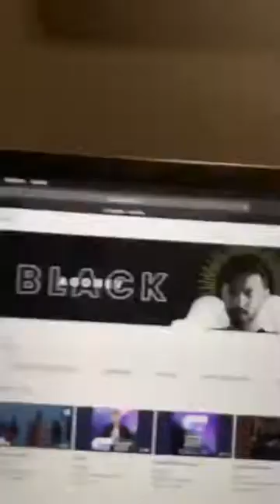Directo de Agoney desde Adeje antes de lanzar "Black" 29 08 19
29 de agosto de 2019

Quizás estaré Ahí es un canal dedicado a recopilar momentos de Agoney Hernández y Raoul Vázquez en la Academia de Operación Triunfo 2017.
También recopilo momentos como Conciertos, entrevistas, directos, resumenes de publicaciones en instagram y twitter, eventos y momentos varios de los mismos cantantes españoles. Con los videos no obtengo ningún beneficio económico, es solo diversión, recuerdos y promoción de sus carreras.

Vídeo de El Mundo Entero (Aitana, Ana Guerra, Agoney, Lola Indigo y Raoul feat. Maikel Delacalle)

Operación Triunfo España octubre 2017- febrero 2018. (en Instagram  Agoney Hernández Morales @Agoney  Ana Guerra @anaguerra_ot2017 Aitana Ocaña @aitanax Alfred García @alfredgarcia Amaia Romero @Amaia Luis Cepeda @cepeda Nerea Rodríguez @nerearoficial Raoul Vázquez García @raoulvazquez Ricky Merino @rickymerino Roi Méndez @roimendez  Marina Rodríguez @marinajadeoficial Miriam Rodríguez @miriamrmusic_ Mireya Bravo @mireyabravo_ Mimi Doblas @lolaindigomusic  Juan Antonio Cortés @juanantonioficial  Thalia Garrido @thaliagarrido_) participantes de operación Triunfo 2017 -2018 (@OT_Oficial).

Agoney Hernández Morales, más conocido como Agoney, es un cantante, compositor e intérprete español que saltó a la fama por su participación en el programa Operación Triunfo 2017. Su primer single Quizas salio en agosto de 2018
Fecha de nacimiento: 18 de octubre de 1995 (edad 23 años), Adeje, Canarias, España
Agoney, is a Spanish singer, composer and performer who became popular, for his participation in the program "Operación Triunfo 2017"

Raoul Vazquez García, más conocido como Raoul, es un cantante, compositor e intérprete español que saltó a la fama por su participación en el programa Operación Triunfo 2017. Su primer trabajo es "Tus monstruos" con Belen Aguilera que salio en diciembre de 2018.
Fecha de nacimiento: 19 de marzo de 1997 (edad 22 años), Barcelona, Cataluña, España
Raoul, is a Spanish singer, composer and performer who became popular, for his participation in the program "Operación Triunfo 2017"